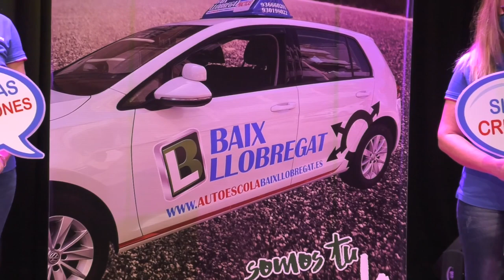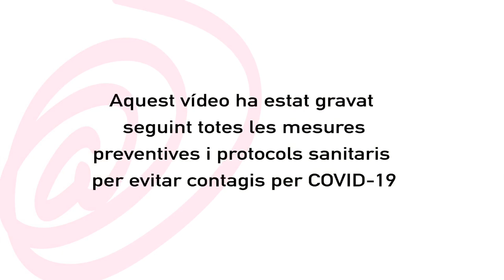Visual Market Show. "Som la teva autoescola"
Coneix el serveis de l’Autoescola Baix Llobregat en aquest spot on el seu equip exposa el seu funcionament, vehicles i formes de treballar sota el lema “Som la teva autoescola”. L’Autoescola Baix Llobregat es troba al c. Vidal i Ribas, 30 de Sant Feliu de Llobregat.

Hi podeu contactar a través del seu perfil d’Instagram @autoescolabaixllobregat